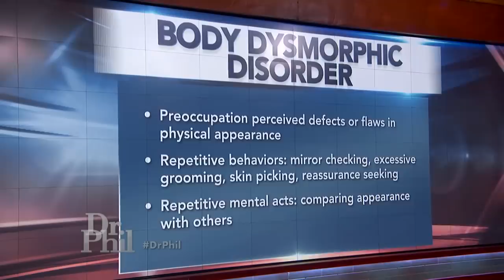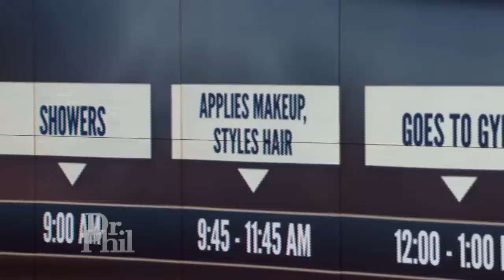How To Change The Automatic Thoughts That Play In Your Head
Dr. Phil explains how your internal dialogue can create automatic thoughts in your head – and what you can do to challenge those beliefs.